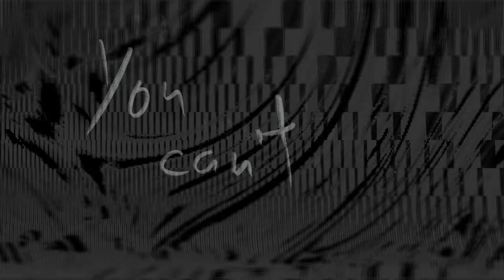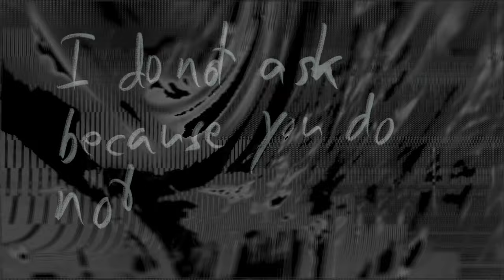Everyone's Disintegrating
Watch them all bleed.
Wait patiently.
You can’t find me.

You don’t know who I’ve been.
I do not ask because you do not want to know.

Phase transition.
In remission.
Progress undone.

You don’t care where I’ve been.
He doesn’t ask because she doesn’t want to know.